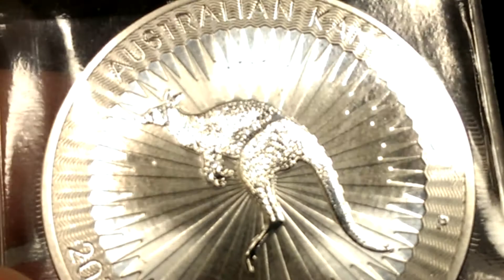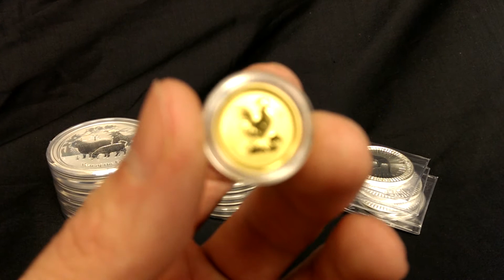Silver goats and kangaroos and a gold chicken.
All perth mint coins today, didn't even plan it that way.